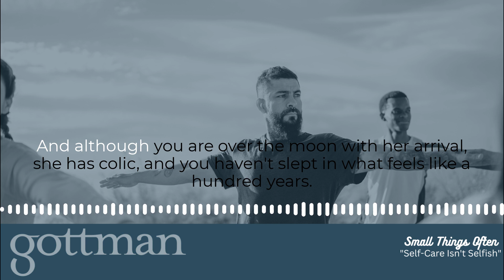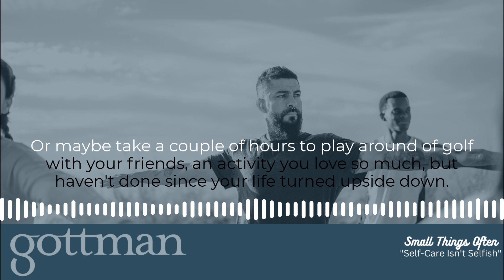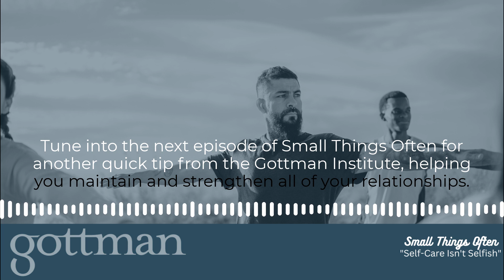Self-Care Isn't Selfish: The Gottman Method Relationship Advice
Think self-care is selfish? Think again. It could save your relationship. Listen to this important science-based tip on Small Things Often from the Gottman Institute—and discover why you need to carve out some me-time.

Sign Up for Love Notes and get the latest on relationships, parenting, therapy and more, from the experts at The Gottman Institute.

Fight Right: How Successful Couples Turn Conflict Into Connection
The new book from Dr. Julie Schwartz Gottman and Dr. John Gottman